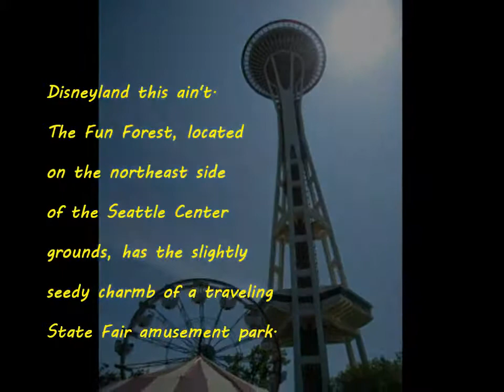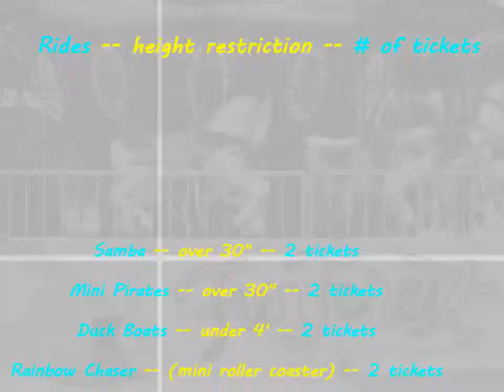Fun forest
Video guide for Fun Forest Amusement park in Seattle